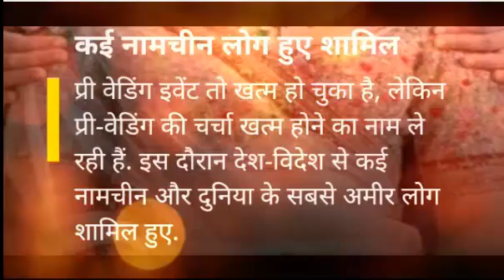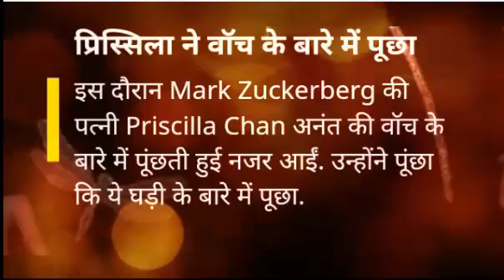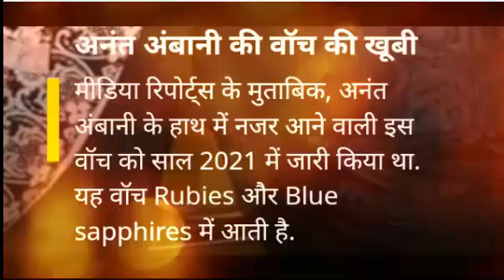Anant Ambani's luxurious watch